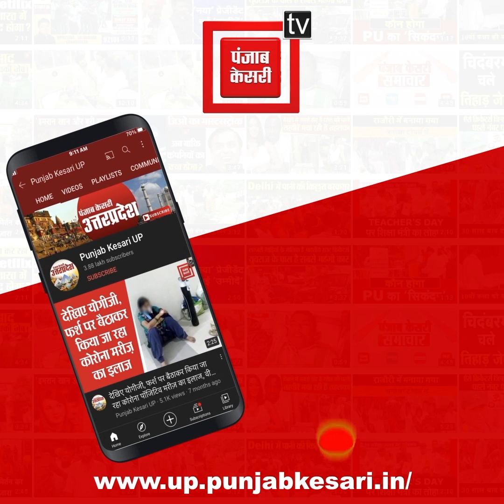Amethi News: सपा विधायक राकेश प्रताप सिंह ने बीजेपी प्रत्याशी के पति को थाने में पीटा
उत्तर प्रदेश के अमेठी से समाजवादी पार्टी के विधायक राकेश प्रताप सिंह की दबंगई सामने आई है. विधायक राकेश प्रताप ने बीजेपी के निकाय चुनाव के प्रत्याशी के पति दीपक सिंह को थाने में जमकर पीटा है. हैरत की बात तो यह है कि जिस समय विधायक दीपर सिंह को पीट रहे थे, उस समय वहां पुलिस प्रशासन भी मौजूद रहा, लेकिन किसी ने विधायक को नहीं रोका. ये पूरा मामला गौरीगंज कोतवाली का है